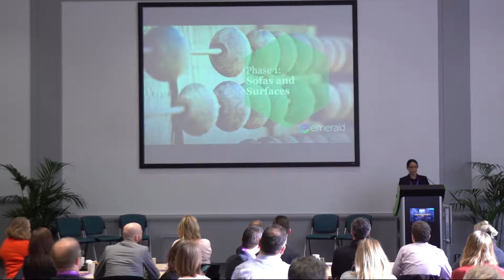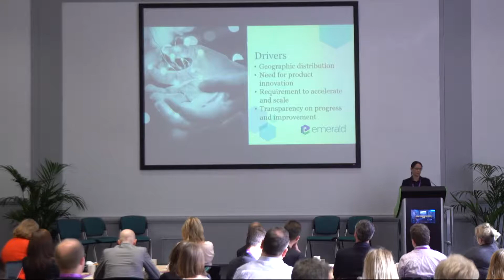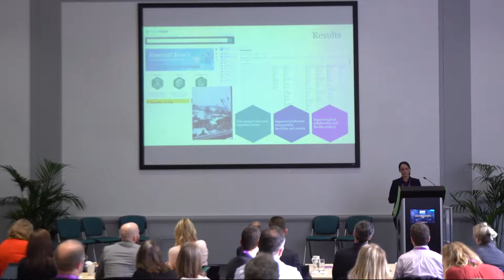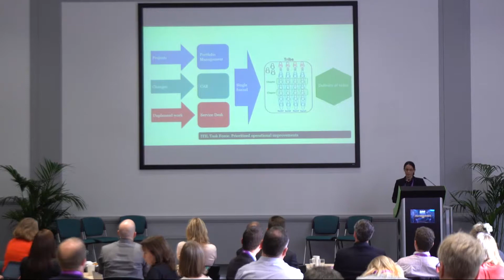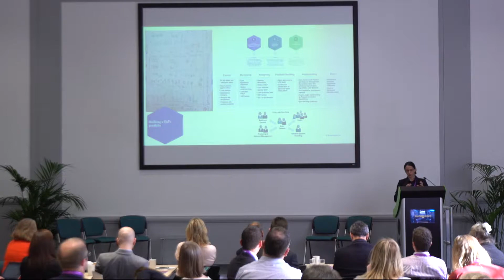From Sofas to SAFe: Agility, Empowerment and the Heat Treat Oven - Alice Fleet at Emerald Group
At PubsTech 2018, Alice Fleet, Head of Business Technology of Emerald Group presented
'From Sofas to SAFe: Agility, Empowerment and the Heat Treat Oven'. She talks about the last three years Agile journey at Emerald and how they improved the process of development teams. In the latter part of the presentation, she also mentions that Emerald is looking at introducing the SAFe framework - Scaled Agile. To know more, watch the video.